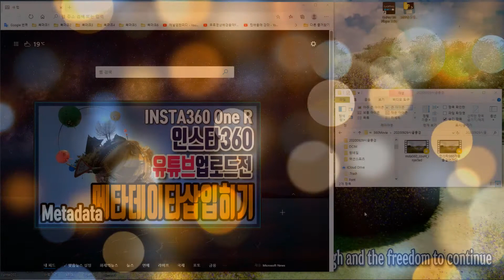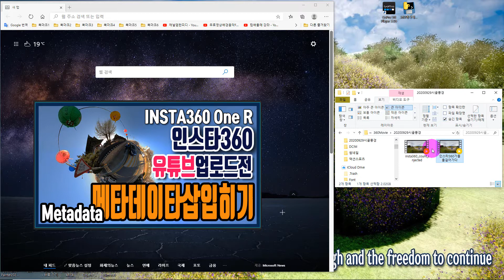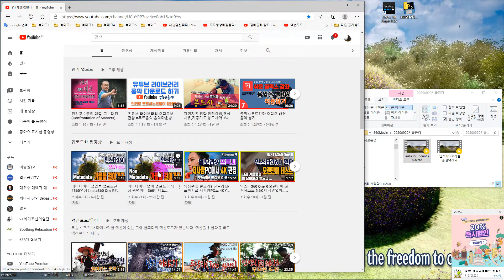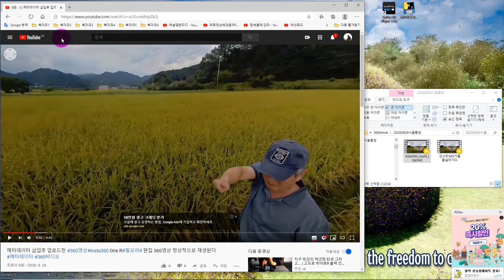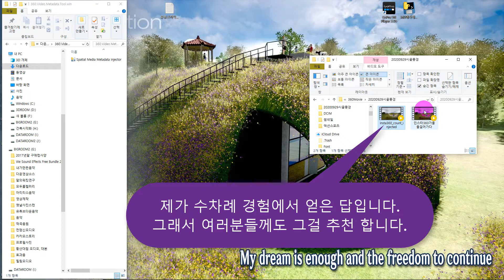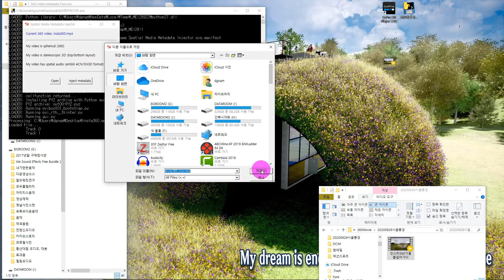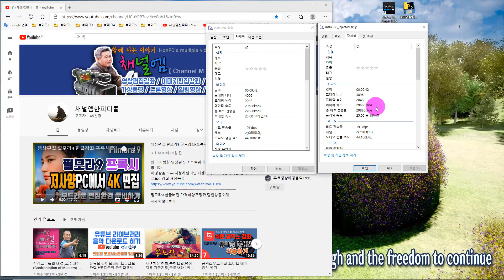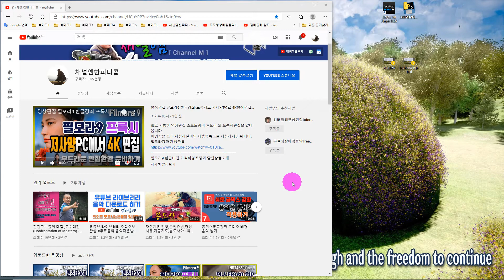유튜브에 올리기전 360비디오 메타데이타 삽입하기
우리가 360카메라로 촬영한 영상이나 컴퓨터 그래픽으로 제작한 360영상을
편집과정을 거치면선 메타데이타 가 삭제가 되기도 하고 애초에 360비디오 정보가 없을수도 있는데 이때 추가로 관련 메타데이타를 추가해서 업로드를
하게 되면 정상적인 360비디오로 인코딩이 완료되어 다른사람들이 시청할수 있습니다.
그 작업을 쉽게 도와주는 작은 어플이 있는데 아래 링크에서 다운받으세요
Spatial Media Metadata Injector 를 아래에서 다운로드하기(방법위영상참조)